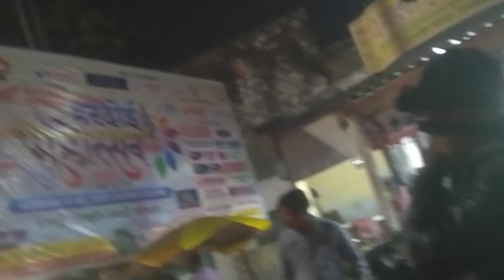AWGP48th@दिसंबर२२@नैमिष धाम२ @युगसृजन@नया वेरिएंट@JN.1 श्रीराम साधना जिंदपीर चौराहा